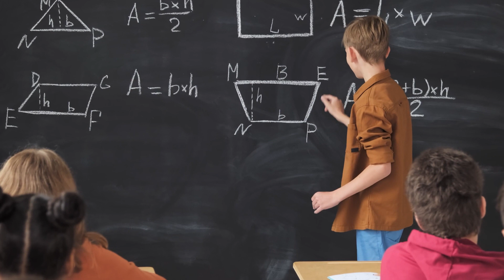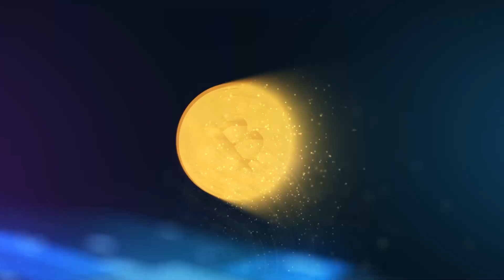Big Things Are Happening At Owls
Hey everyone! 🌍 It's been a whirlwind since our last update, but we're back and ready to share our incredible journey with you. From our roots in Ireland to expanding across Europe and the USA, our growth has been nothing short of amazing. In this video, we dive into:

Our Expansion: Discover how we've grown our operations in Ireland and Europe, and the exciting new markets we're entering.

New Products: Get a sneak peek at our latest product launches, including new SKUs, live resin, and more.

Cannabis Education: Learn about the different cannabinoids like HHC, HHC-P, Delta-8, Delta-9, and THC-A, and how they're changing the cannabis landscape.

Personal Stories: Hear about our founder's journey from Ireland to the USA, and the challenges and triumphs along the way.

Community Impact: Understand how your support has been crucial in our success and our commitment to delivering the best products for your health and wellness.

We're thrilled to be celebrating five years of business, thanks to our dedicated team and amazing community. This video is packed with updates, stories, and insights that you won't want to miss. Join us as we continue to grow and innovate in the cannabis industry.

Thank you for being a part of our journey.